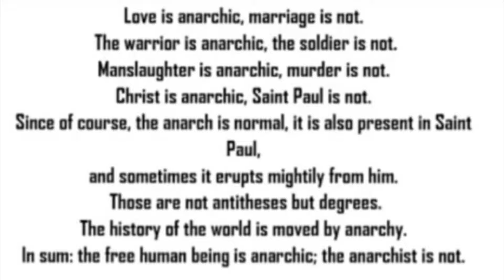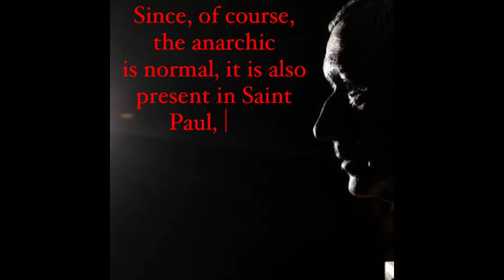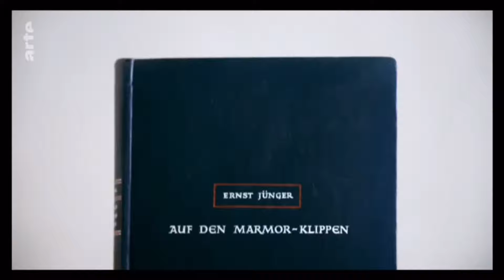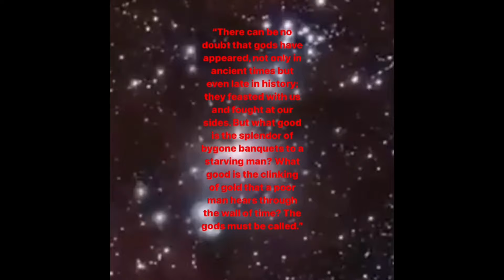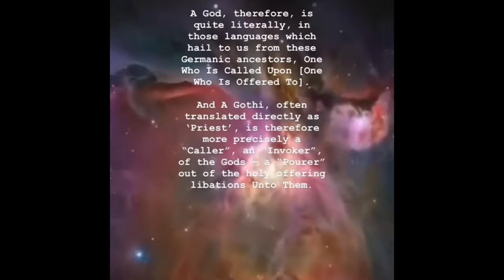Ernst Jünger, Love and Millennium Actress: The Anarch Across Time.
Part 2 of my Satoshi Kon video. This time on Millennium Actress. My last video on Jünger for the time being. But fear not, they’ll return. Just need to get to my Mishima videos, and a few book clubs as well.

In this one, I talk about how the anarchic potential is transcendental of not just space, as we have discussed in my perfect blue video, but also transcendental of time.

In becoming metahistorical, both Jünger and Fujiwara were able to find peace and become content with the times they had found themselves in.

00:00 Part 1
9:26 Part 2 On titans and Gods
movie millennium actress